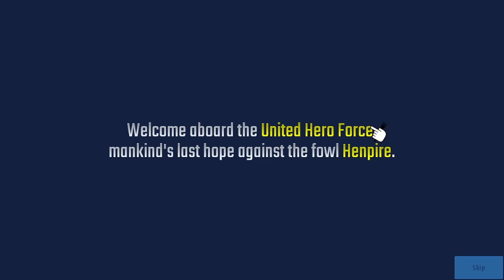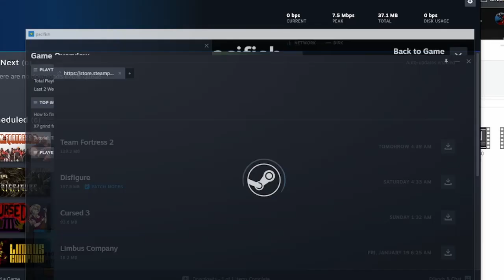Random Free Steam Games .3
It's fine I guess, I'm not grinding this game.

Boring bruv

I legit got sleepy playing this, but it's kinda addictive for some reason.